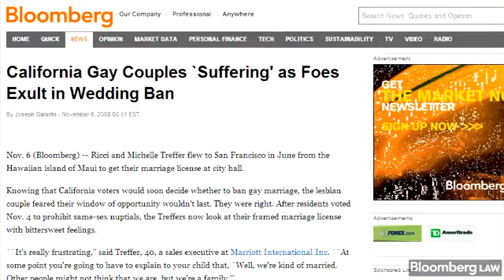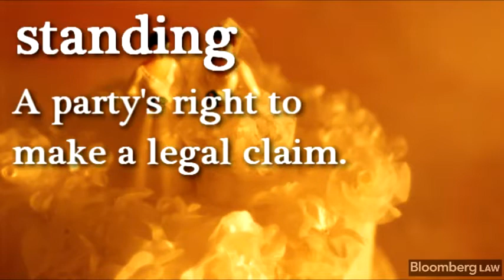5 Gay Marriage Issues Before Supreme Court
Jan. 14 (Bloomberg Law) -- Will the U.S. Supreme Court weigh in on same-sex marriage, or sidestep the issue? Here's what to look for in the gay marriage cases:

One case involves 1996's federal Defense of Marriage Act. The Obama Administration won't defend the law, so the Court must decide if it has jurisdiction to decide the case and if Republicans in the House of Representatives have standing to defend it.

If the answers are "yes," does the law, which denies federal benefits to same-sex couples legally married by states, violate the Fifth Amendment's guarantee of equal protection?

In the other case, California voters approved Proposition 8, amending the state's constitution to ban same-sex marriages after California courts found gay marriage to be legal.

The Supreme Court must decide whether proponents of Proposition 8 have standing to sue. If they do, the court will decide if the Equal Protection Clause of the Constitution's Fourteenth Amendment prohibits the state's same-sex marriage ban.

Oral arguments are scheduled for March 26th and March 27th. Expect rulings in June.